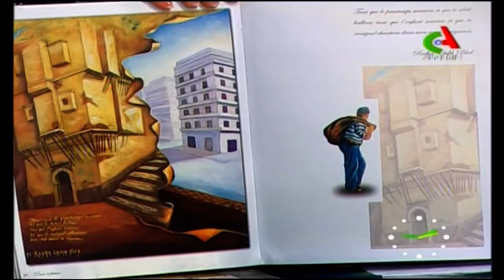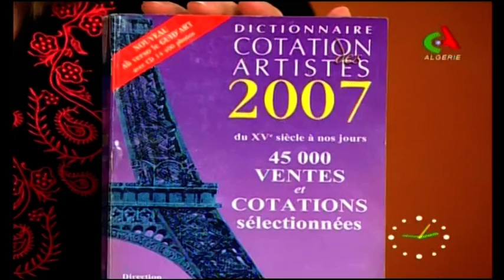BONJOUR D'ALGERIE avec REDHA CHIKH BLED Juillet 2017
Redha Chikh Bled
invité sur Bonhour d'Algerie en hommage a la femme